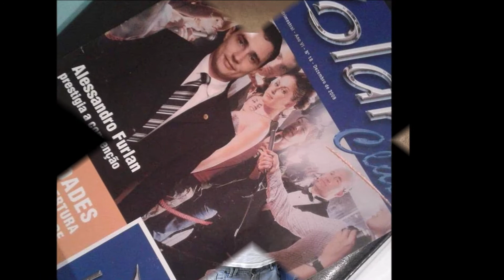suele 23 maio